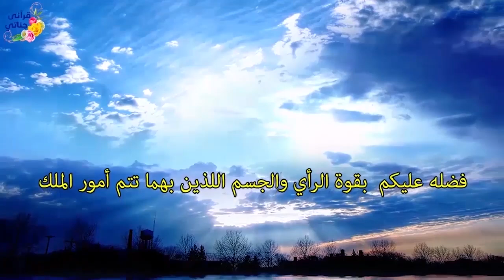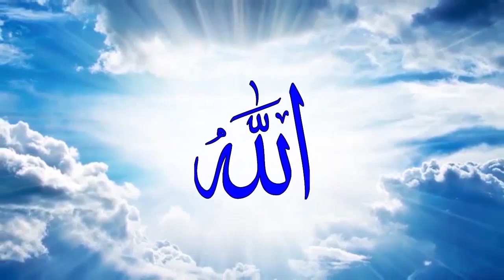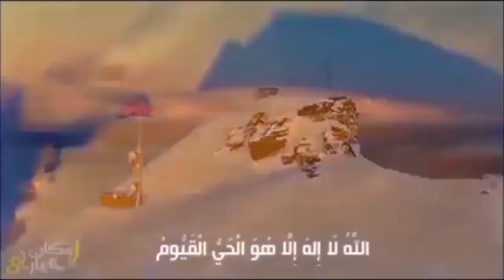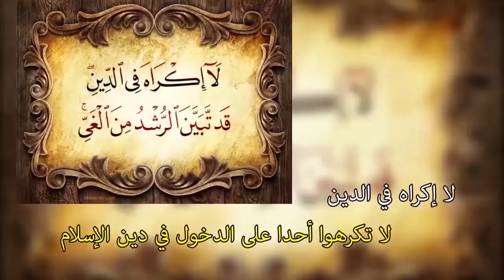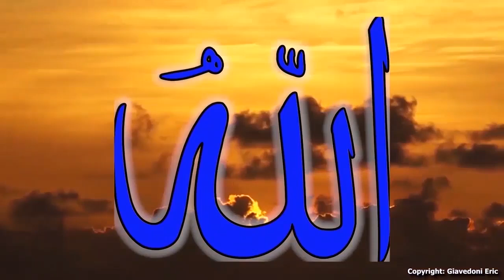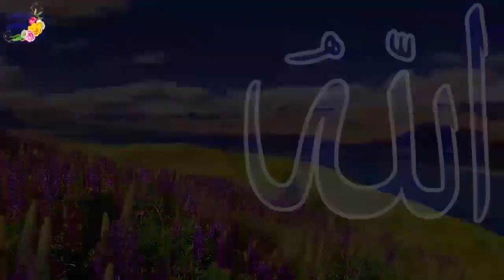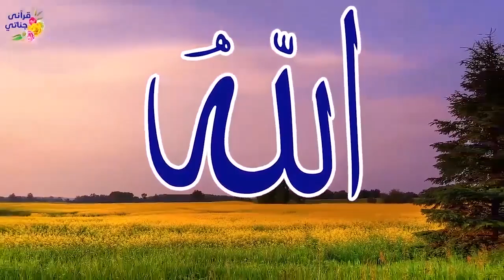تمتع بتلاوة الشيخ عبدالله صالح لما تيسر من الورد المسائي بالتفسير المصور من سورة البقرة